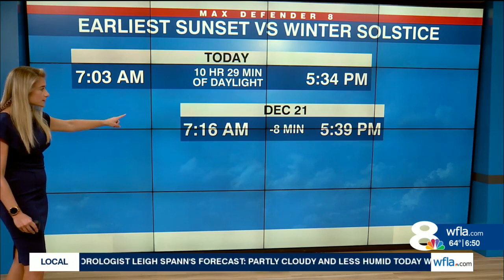Earliest sunset of the year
Earliest sunset of the year: Meteorologist Amanda Holly explains why this does not occur on the shortest day of the year